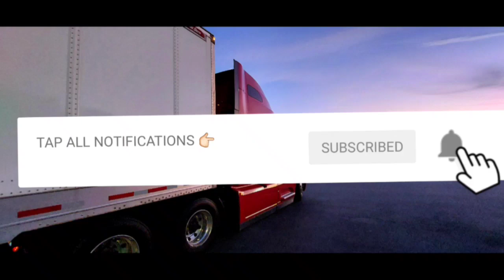Do not click on this!! Guaranteed fail!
On this episode of AmericanRed. My students drives the most beautiful road in America.

Free Background Music for VideoMusic track: I Won't Stay by Avanti